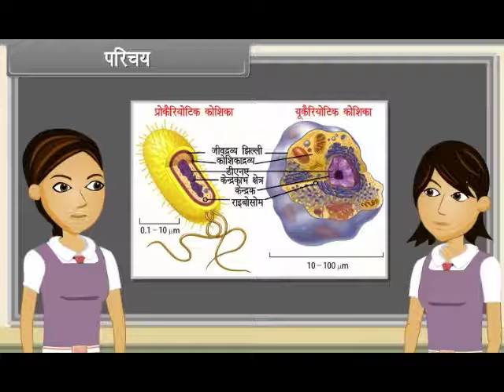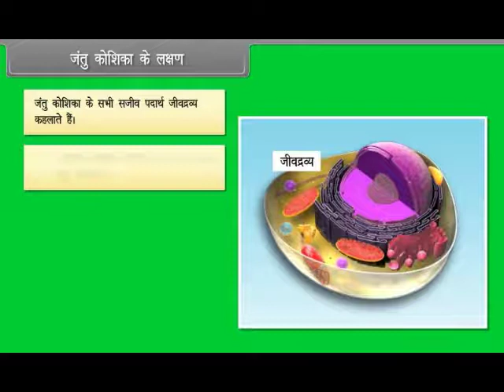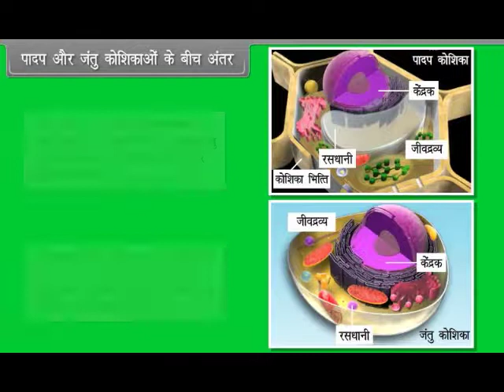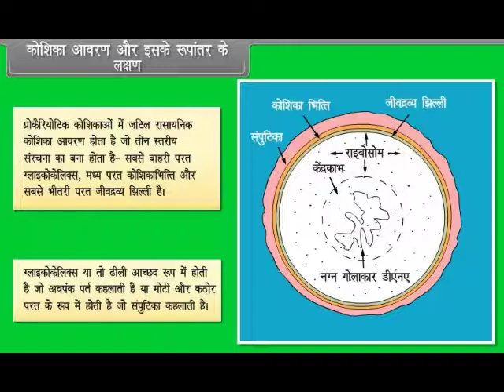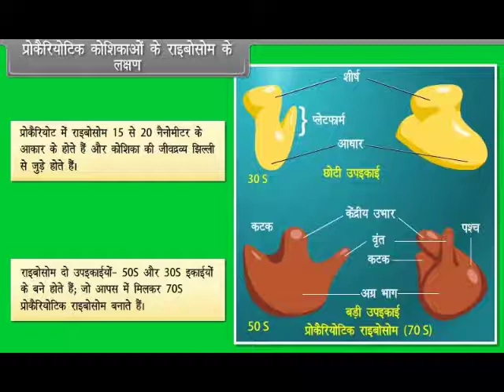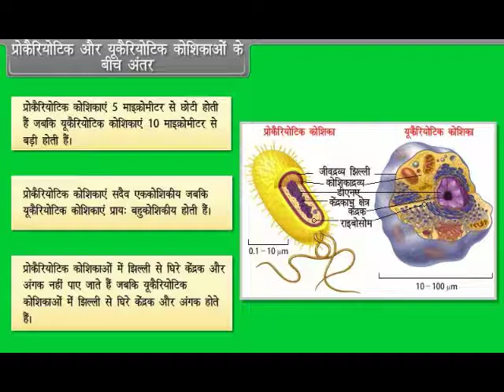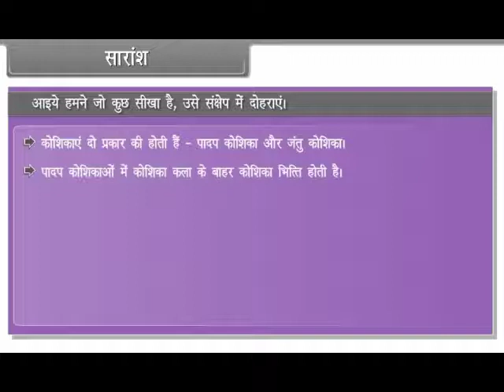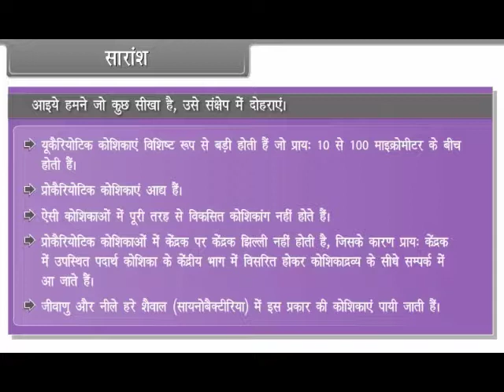Cell The unit of Life II 11th BIOLOGY HM KESHAV SCHOOLS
ELEVENTH BIOLOGY HINDI MEDIUM KESHAV SCHOOLS